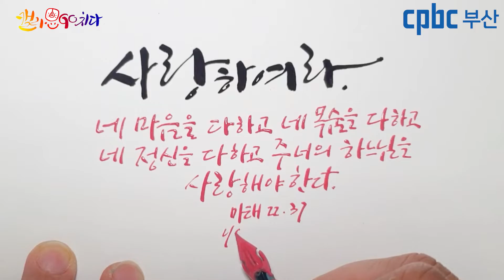[캘리思go!치다] 마태 22.37 - 사랑하여라. 네마음을 다하고 네 목숨을 다하고 네 정신을 다하고 주 너의 하느님을 사랑해야한다. (10/25)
묵상글 :  주님사랑은 이웃의 사랑으로 표현되고 증명됩니다.

3.인스타그램 팔로우/ 댓글남기기.

4.카카오채널 (부산가톨릭평화방송 채널 가입) / 댓글 남기기.